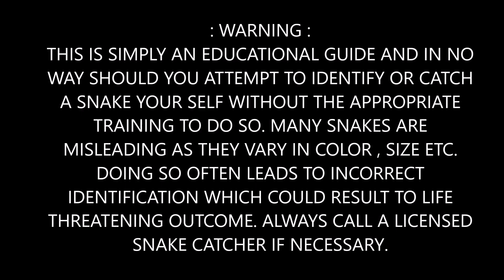SNAKE IN MY HOUSE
BEFORE LEAVING FROM MY HOME I FOUND SOME STRANGE THING IN THE CORNER OF THE DOOR, WHEN I LOOK THAT CLOSELY I REALIZED THAT IS WAS A RUSSEL VIPER, EVEN THOUGH IT WAS SMALL IT WAS STILL DANGEROUS.